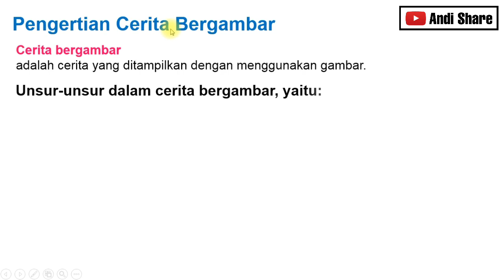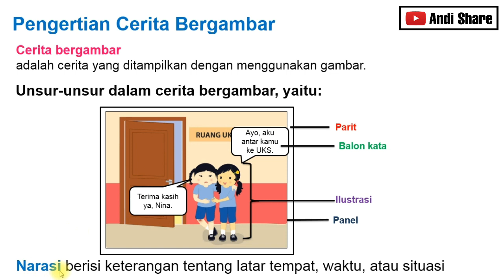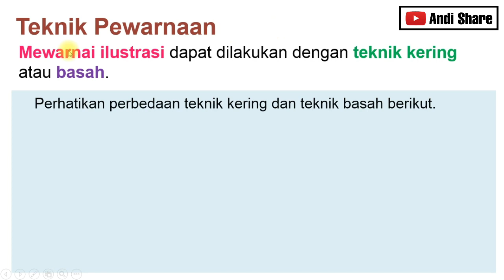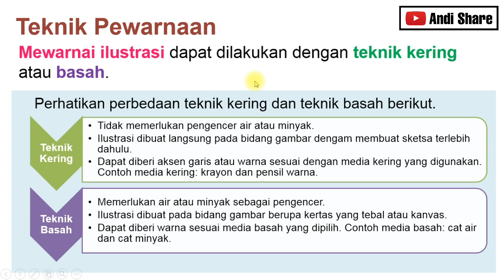Rangkuman Materi | SBdP ( Cerita Bergambar ) - Kelas 5 Tema 2 Subtema 3